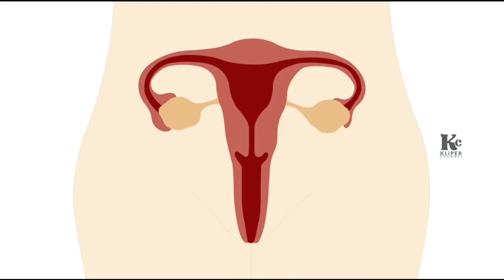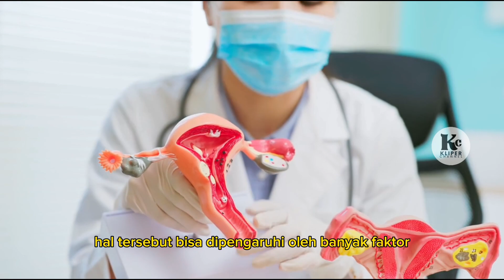Haid Dua Kali Sebulan Apakah Ada Kemungkinan Untuk Bisa Hamil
ada sebagian wanita yang mengalami siklus menstruasi 2 kali dalam sebulan. apakah mereka yang mengalami siklus menstruasi 2 kali sebulan memiliki kemungkinan untuk bisa hamil. semua hal tersebut akan kita bahas dalam video kali ini.

 Siklus menstruasi normal biasanya berlangsung antara 21 hingga 35 hari. Namun, ada pula yang mengalami menstruasi tidak teratur atau dua kali menstruasi dalam sebulan. Pertanyaannya adalah: apakah hal itu mempengaruhi peluang untuk bisa hamil? Jawabannya  iya, kehamilan tetap bisa terjadi meski siklus menstruasi Anda tidak teratur. Perlu diketahui ketika mengalami ovulasi, yaitu proses pelepasan sel telur  dari ovarium, dapat terjadi pada waktu yang berbeda-beda dalam  siklus menstruasi. Jadi, meski siklus menstruasi Anda tidak teratur, namun jika Anda melakukan hubungan seks tanpa pengaman kontrasepsi,maka masih ada kemungkinan untuk terjadi kehamilan.

 Penting untuk diingat bahwa setiap individu memiliki siklus menstruasi yang berbeda beda,dan siklus menstruasi yang tidak teratur dapat terjadi dan  disebabkan oleh berbagai faktor seperti stres, perubahan berat badan, atau masalah medis lainnya. untuk mencegah kehamilan ketika berhubungan, maka sebaiknya gunakan kontrasepsi seperti suntik kb, pil kb, dll.